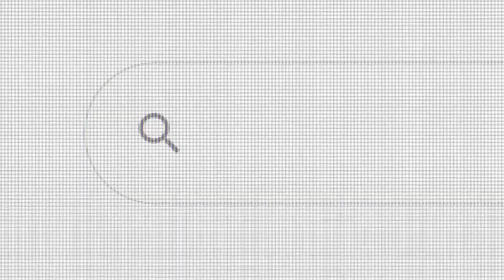BOTAMOS UMA PISCINA NO ALOJAMENTO DA EPCAR! - Tropa do Arcanjo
As estórias mais INSANAS sobre a EPCAR que você vai ouvir hoje!

🔰 O Nivelamento de Matemática Básica para Concursos Militares já está disponível.

Só não é aprovado, quem não está com a tropa. 💀